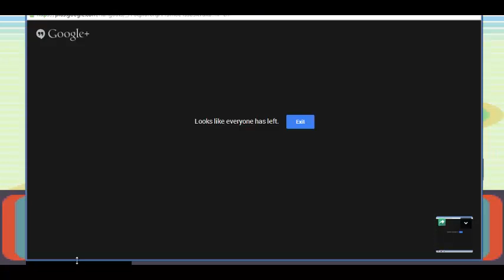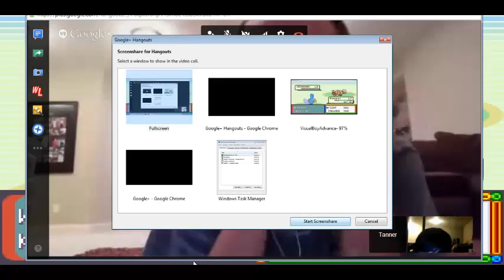Pokemon Emerald Wedlocke (Part 2) : Bernice MVP